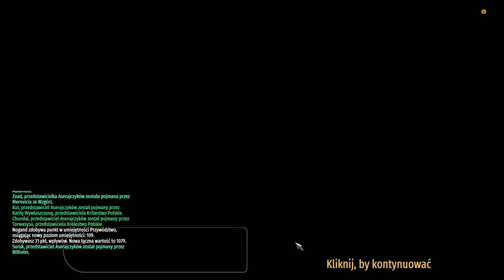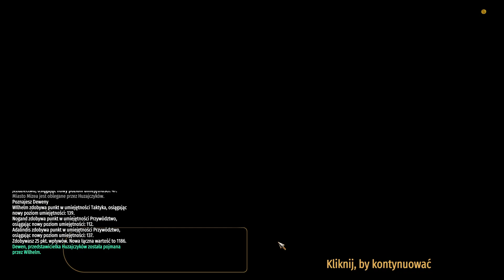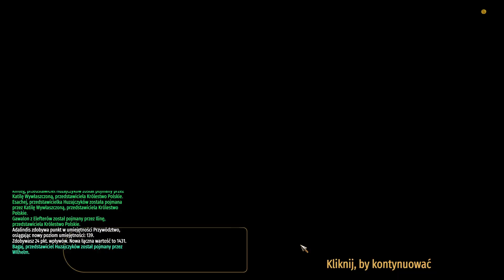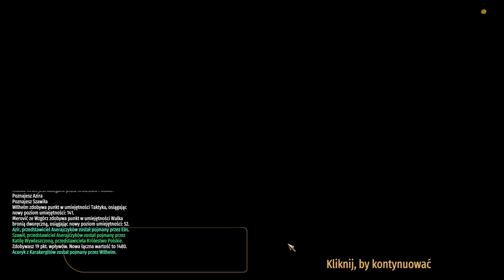FRONT JEST WSZĘDZIE!👑 M&B: Bannerlord WŁASNE KRÓLESTWO (16) | Zagrajmy Gameplay PL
Mount and Blade 2: Bannerlord - WŁASNE KRÓLESTWO! ★ Zostań wspierającym

Lista modów:
- Harmony
- Cinematic Combat
- Homesteads
- Diplomacy
- Agriculture Estate
- Improved Garrisons
- Artems Animiations
- Immersive Battlefields

Gra z gatunku:
Strategia, RPG, Symulacja, Ekonomiczna